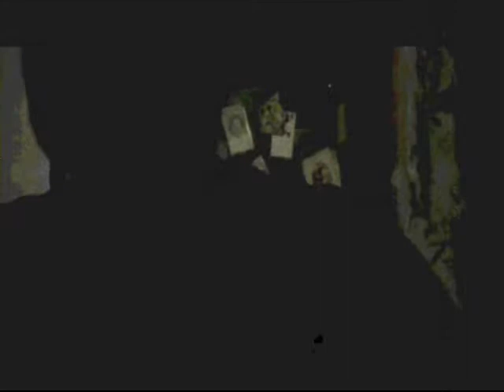Beyond The Scenes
Here's a behind the scenes look at what it was like making my movie "MALICIOUSLY VICIOUS". Enjoy!